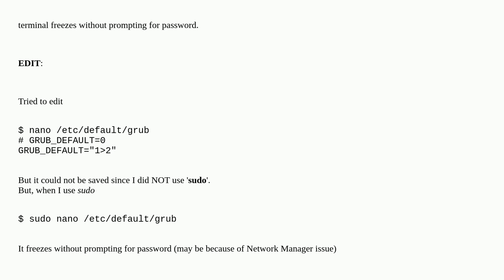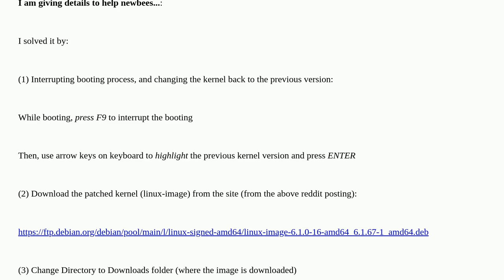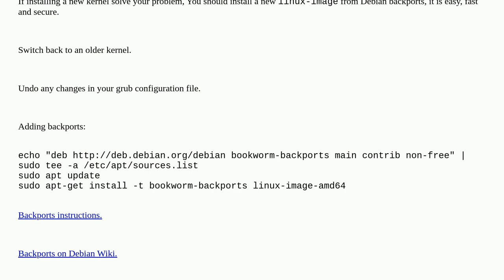Unix: After an update (a kernel bug it seems) Debian 12 hangs when hitting sudo: Unable to instal...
After an update (a kernel bug it seems) Debian 12 hangs when hitting sudo: Unable to install the new kernel with bug fixed

A special thanks goes out to the awesome community

  kernel bugs sudo freeze debian